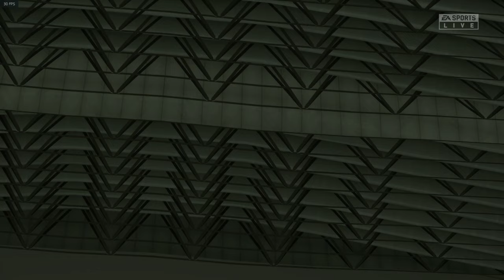FIFA 23 #44 : Japan v Spain - Group E - FIFA World Cup Qatar 2022™ [PC/Portuguese]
GOALS
● 03:38 Daizen Maeda (Japan)
● 05:24 Pedri (Spain)
● 08:12 Ito (Japan)
● 12:52 Ferran Torres (Spain)
● 13:58 Busquets (Spain)
● 17:16 Asano (Japan)

DIFFICULTY: Professional

● Image Sharpening: Off
● Ambiente Occlusion: Not supported for this application
● Anisotropic filtering: Off
● Antialiasing - FXAA: Off
● Antialiasing - Gamma correction: Off
● Antialiasing - Mode: Off
● Antialiasing - Setting: None
● Antialiasing - Transparency: Off
● Background Application Max Frame Rate: Off
● CUDA - GPUs: All
● Low Latency Mode: Off
● Max Frame Rate: Off
● Multi-Frame Sampled AA (MFAA): Off
● OpenGL GDI compatibility: Auto
● OpenGL rendering GPU: NVIDIA GeForce GTX 1650
● Power management mode: Prefer maximum performance
● Texture filtering - Anisotropic sample optimization: On
● Texture filtering - Negative LOD bias: Allow
● Texture filtering - Quality: High performance
● Texture filtering - Trilinear optimization: On
● Threaded optimization: On
● Triple buffering: Off
● Vertical sync: Off
● Virtual Reality pre-rendered frames: 1
● Virtual Reality - Variable Rate Super Sampling: Not supported for this application
● Vulkan/OpenGL preent method: Auto

IN-GAME SETTINGS
● Display Mode: Full Screen
● Frame Rate: Lock to 60fps
● Dynamic Resolution Scale: Off
● Strand Based Hair: Off
● Rendering Quality: Medium

PC SPECS
● OS: Windows 11 Home 64-bit
● GPU: NVIDIA® GeForce® GTX 1650 Mobile (4GB GDDR5)